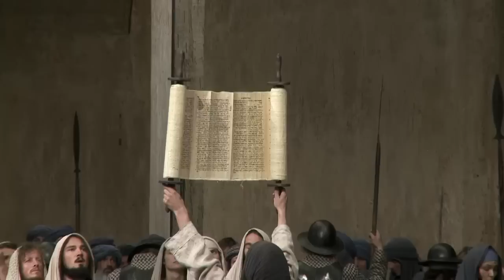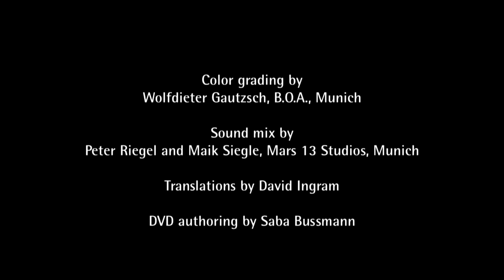The Passion Play of Oberammergau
Over 2000 participants brought the story of Jesus of Nazareth to the ears and eyes of the audience in a five-hour presentation on the imposing open-air stage. Almost half of the inhabitants of Oberammergau enacted with great devotion the story of Jesus whose message gives billions of people hope and strength. The play covers the period of Jesus entering Jerusalem and continues up to his death on the Cross and his resurrection. The new production, under the direction of Christian Stückl and the artistic team of the Passion Play in 2000, the stage designer Stefan Hageneier and the music directors Markus Zwink and Michael Bocklet, reflected the tremendous community achievement.
For ten months the villagers playing the roles of Jesus, Mary, Pontius Pilate and the apostles, of the children, soldiers and priests rehearsed the newly revised text whilst the orchestra and the singers studied the exceptional music created for the performance by the composer Rochus Dedler.